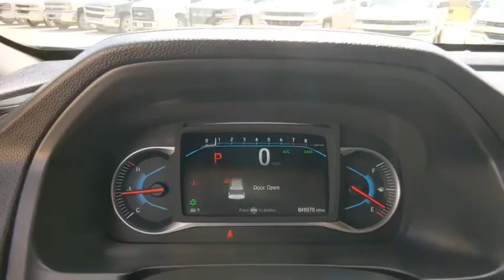2019 Honda Pilot Weatherford, Fort Worth, Granbury, TX H21451A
Lunar Silver Metallic Used 2019 Honda Pilot available in Weatherford, Texas at Honda of Weatherford. Servicing the Fort Worth, Granbury, TX area.

There were already a lot of things we liked about last year's Honda Pilot. Even among its all-star midsize SUV rivals, the Pilot got high marks for its spacious interior, powerful and efficient V6 engine, and clever storage solutions. The only significant gripes concerned the unrefined nature of the gear shifts coming from the available nine-speed transmission and the unintuitive touchscreen infotainment system. Well, now critics don't even have those to complain about. The Pilot definitely deserves a spot on your short list. Come by and see this one today!Recent Arrival! Clean CARFAX.Silver 2019 Honda Pilot EX-L FWD 6-Speed Automatic 3.5L V6 24V SOHC i-VTEC 19/27 City/Highway MPGCome by and visit Honda of Weatherford located at 851 W Interstate 20 in Weatherford, TX. We are the first Honda dealership in the Weatherford community! Just take Exit 406 off of I-20 and we are right off of the access road. Come see HOW we do business, we look forward to meeting you!